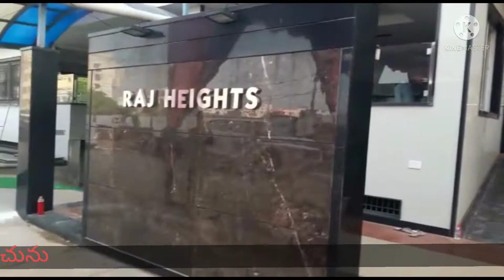Teenmaar sai s Mastanvali Tenali musical band, Santhapet, Nellore, 9849295873